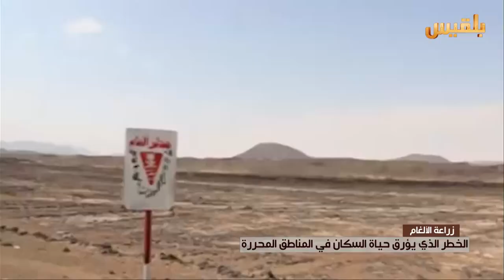زراعة الألغام.. الخطر الذي يؤرق حياة السكان في المناطق المحررة | تقرير: صقر الصنيدي